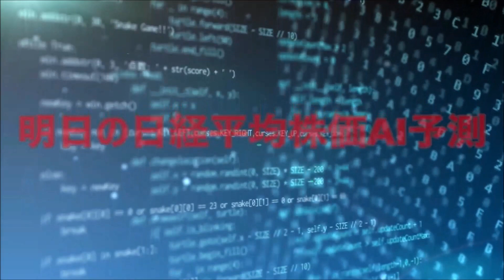AI予想の動き